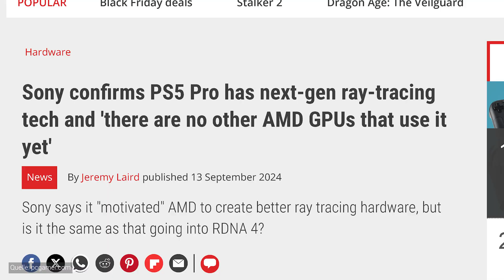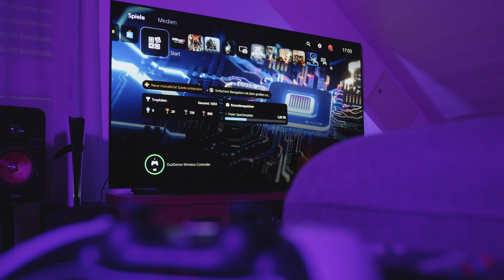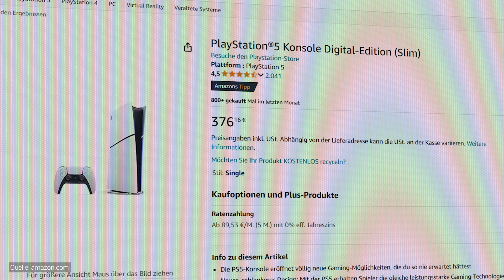So viel MEHR LEISTUNG bekommst du wirklich! | PS5 Pro Review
Wie viel mehr Leistung bietet die PS5 Pro im Vergleich zur PS5 und für wen lohnt sich der Kauf?

🎬 Inhalt:

0:00 Einleitung
0:27 Neue Hardware
1:40 Grafik und Bildqualität
3:29 Performance
5:31 Raytracing
6:28 Fazit